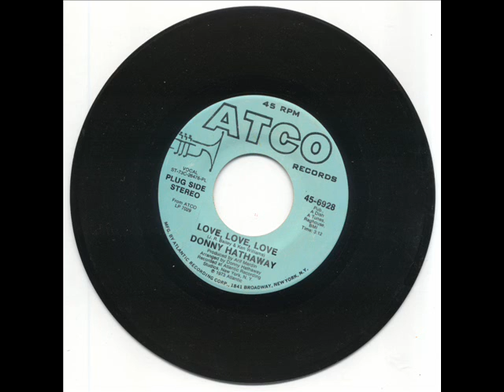Donny Hathaway Love Love Love